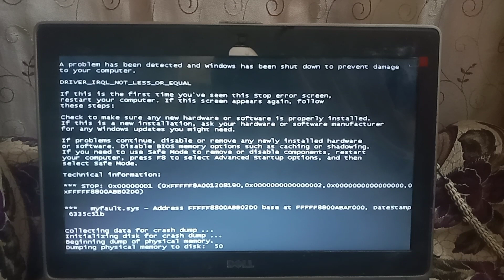Meji Has BSOD Has BSOD